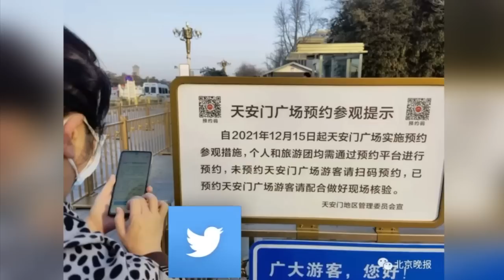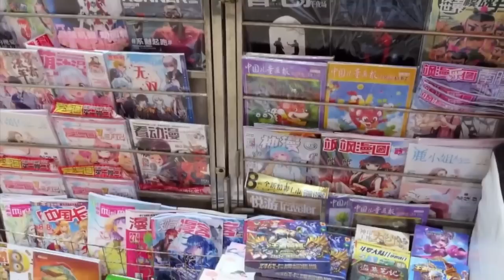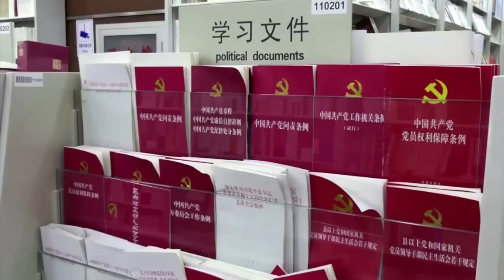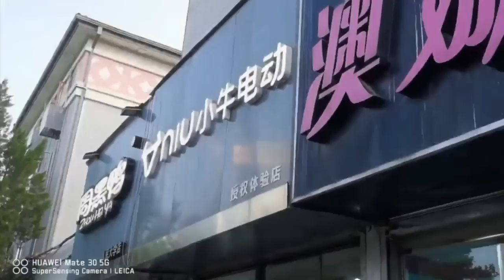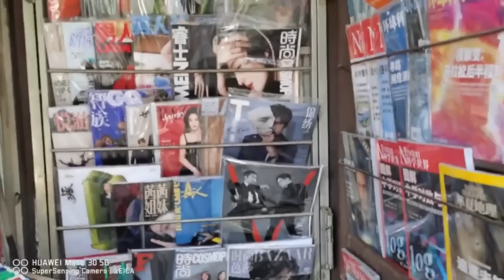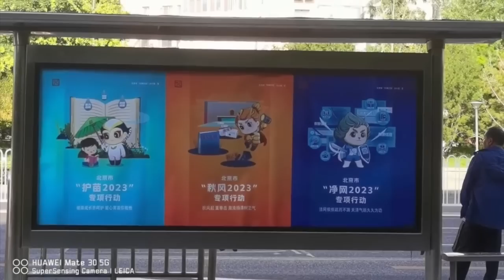国内不预约已经寸步难行；天天要抢票，抢个鸡毛！疫情没了，治你的法子要留下；外国人终于在天朝找到应有位置；观众高见：表面的坚定实际是没选择 |《世界的中国》(20230731）